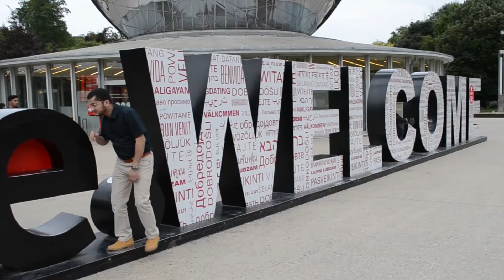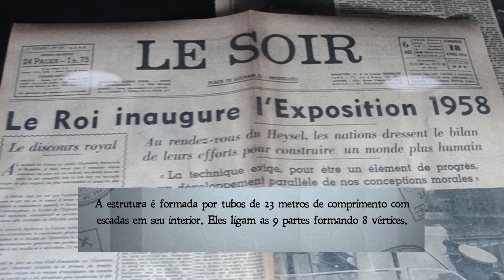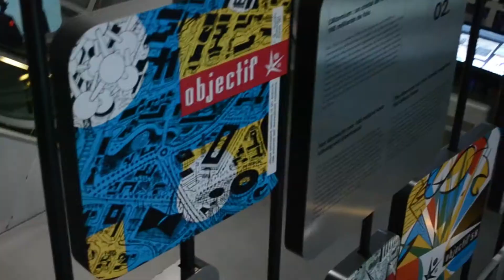Atomium - Bruxelas, Bélgica / TURISTANDO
SOBRE O ATOMIUM:
O Atomium foi construído para a Exposição Mundial de 1958 em Bruxelas e representa uma molécula de ferro ampliada 165 bilhões de vezes.
Planejada inicialmente para durar apenas seis meses, sobreviveu tornando-se um local de visita obrigatória para os turistas.
Com 102 metros de altura equivale a um prédio de 30 andares.
A estrutura é formada por tubos de 23 metros de comprimento com escadas em seu interior. Eles ligam as 9 partes formando 8 vértices.
Além disso, há um elevador central no tubo do meio que leva até a esfera superior.
As esferas de ferro têm cerca de 18 metros de diâmetro.
Há um restaurante na esfera superior onde janelas proporcionam uma belíssima vista panorâmica de Bruxelas.
Dentro das esferas existem exposições sobre os anos 50, exposições temporárias e espaço para grupos escolares. Algumas esferas estão fechadas para o público.
A CNN o denominou como o edifício mais bizarro da Europa.
Mesmo assim, é considerada a Torre Eiffel dos belgas.